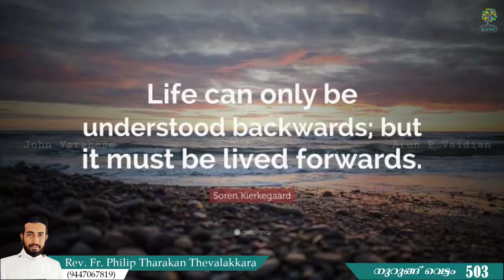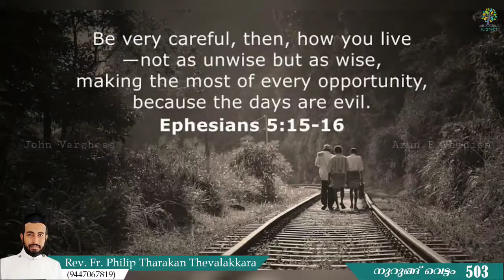ജീവിത പാഠങ്ങൾ മറക്കരുതേ | നുറുങ്ങു വെട്ടം 503 | Rev.Fr.Philip Tharakan Thevalakkara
ജീവിത പാഠങ്ങൾ മറക്കരുതേ